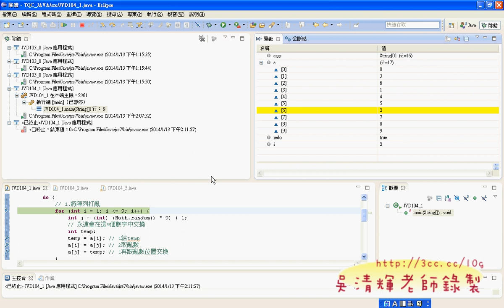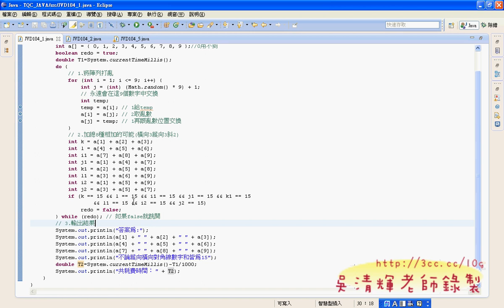10 104題河洛之數打散數字與除錯模式說明JAVA證照解答 吳老師4